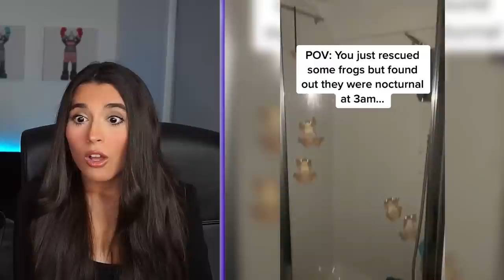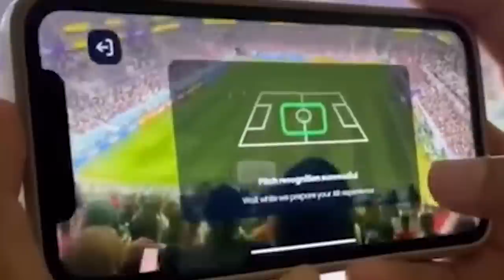these bugs are really itchy..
these bugs are really itchy.. In today's video do one of our favorite challenges which is a try not to say wow challenge, you say wow you lose. We react to the videos and both have three lives. If we say wow we lose a life, and if you lose your three lives the other person wins!